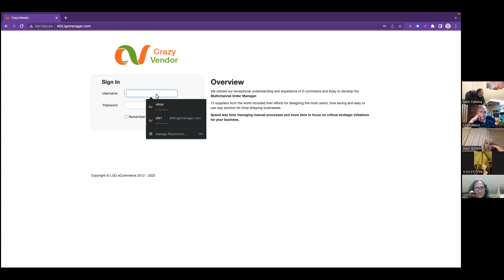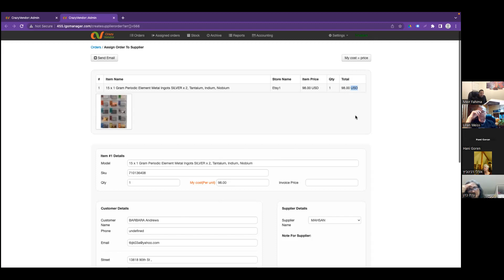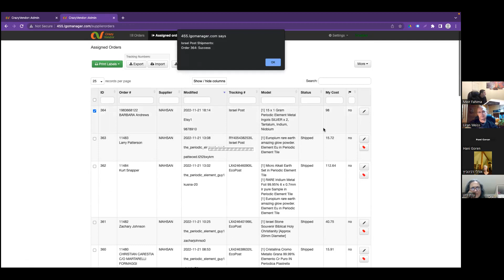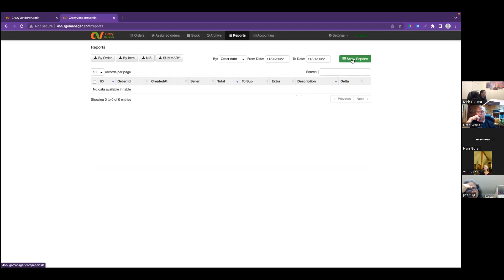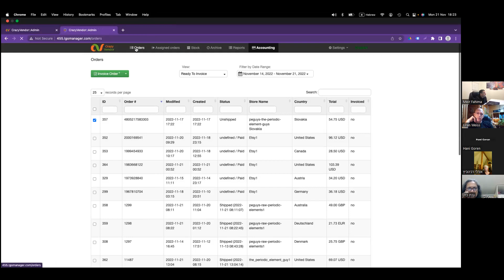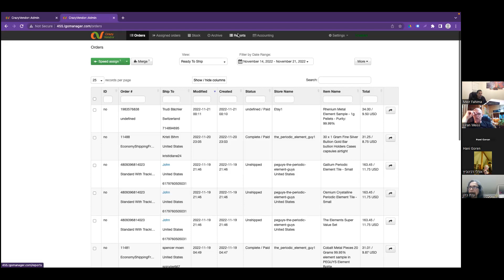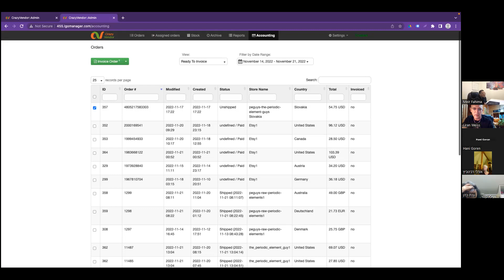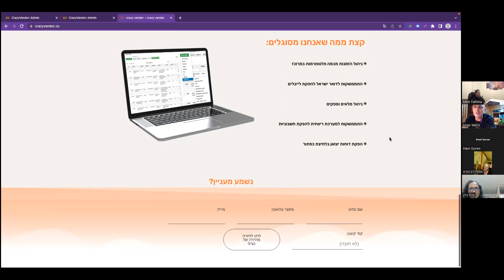מערכת לעבודה מול השירות ליצואן + אטסי crazy vendor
✴ניהול הזמנות מכמה פלטפורמות במרוכז
✴התממשקות לדואר ישראל להפקת לייבלים
✴ניהול מלאים וספקים
✴התממשקות למערכת ריווחית להפקת חשבוניות
✴הפקת דוחות יצואן בלחיצת כפתור

  ולקבל הנחה עם קוד קופון LIRAN